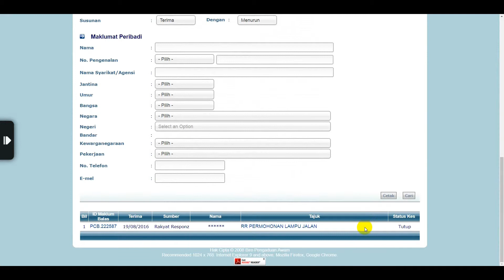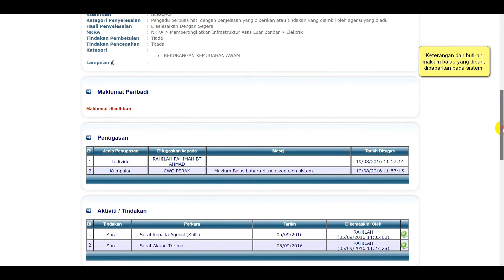Tutorial SISPAA: Modul 40 - Penggunaan Modul Carian Carian Maklum Balas Menggunakan ID Tiket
Dalam modul ini, anda akan belajar cara membuat carian maklum balas dengan menggunakan pilihan ID Tiket di Modul Carian.